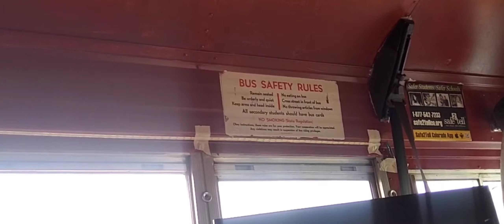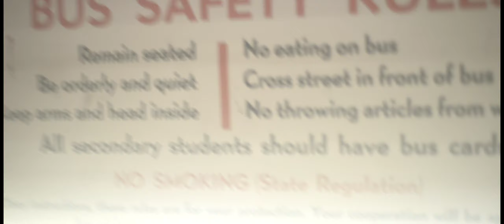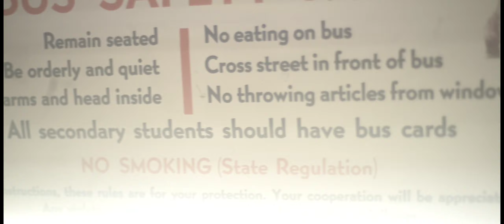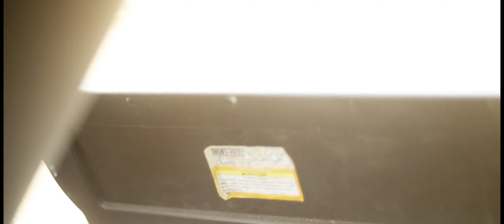School Bus tour (MIKE ON A BUS)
It is time for the obligatory school bus tour. Take a walk with me and let's see how much progress I've made with my bus since November :)